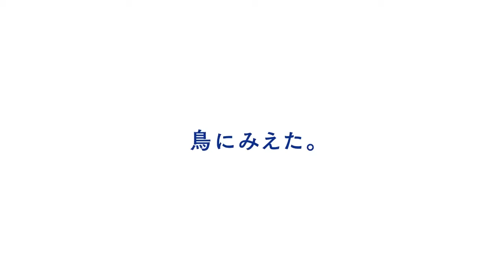【日本CM】羽生結弦村岡桃佳兩位日本選手以艱苦訓練全力起飛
羽生結弦、村岡桃佳 ANA 平昌冬季奧運「羽生選手」「村岡選手」篇

【日本廣告】新年快樂！新一年來點勵志的廣告，代表日本的花式滑冰選手羽生結弦，還有殘障滑雪選手村岡桃佳，進行艱苦的訓練，只為了平昌舉行的冬季奧運而努力。然而這並不是體育廣告，而是大家熟悉的ANA，以飛機和運動員都要經過跑道才能起飛來產生共鳴。完全以企業形象為目標的廣告，就只有日本才多呢。

上週廣告排行（廣末涼子、星野源吉岡里帆、竹內涼真、石原里美）：